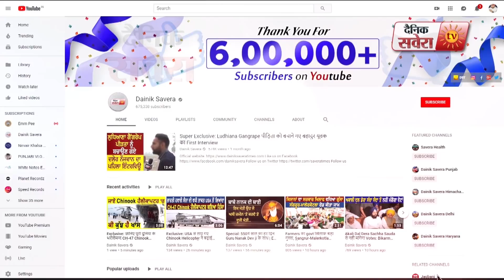Exclusive Interview: IG Kunwar Partap के हक में डटी Congress भी पहुंची Election Commission के द्वार